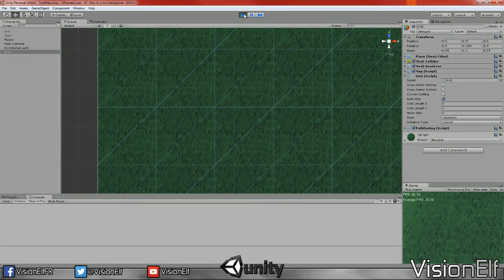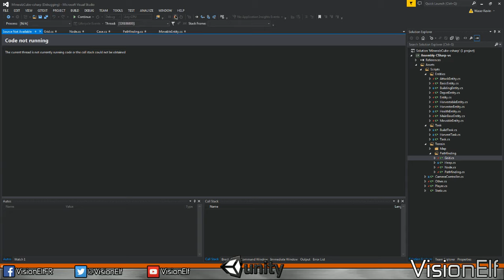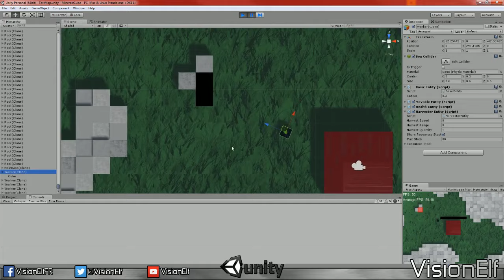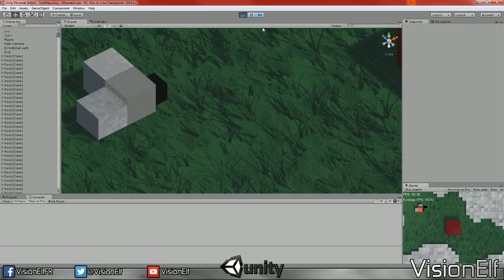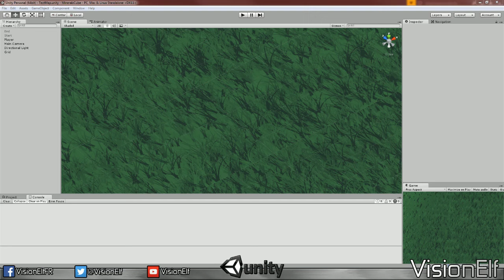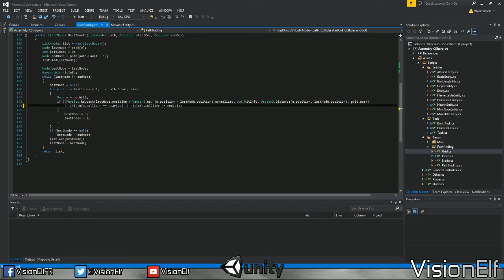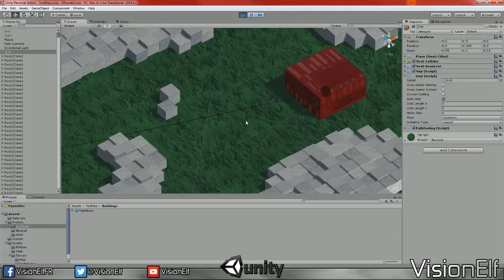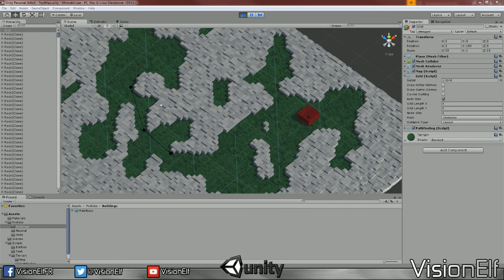FR - VisionElf - Stream Unity #1 - 7/7 - Saletés de Gizmos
1er Stream sur Unity du 30/07
Désolé pour le son en mono, ça sera réglé dans les prochaines vidéos.